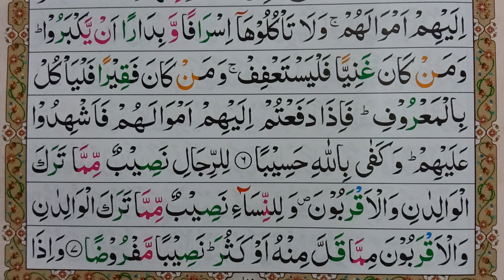Learn Surah An-Nisa Verse.7 | Surah Nisa Ayat-7 word by word | Learn Quran Online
Hadith

(Al-Bukhari)

Sūrat an-Nisāʼ (Arabic: سورة النساء‎)[1] is the fourth chapter of the Quran, with 176 verses.
Learn Surah An-Nisa Verse.7
Surah An-Nisa { Verse: 7 }
Surah Nisa Ayat-7

Surah An Nisa Verse.7 Arabic Text
Surat An Nisa Ayat-7 Arabic Text
Sura An Nisa Verse.7 Arabic Text
Surah-4 An Nisa Ayat No 7 Word by word learning Quran in video in 4K

سورۃالنساء
القرآن سورۃ النساء
تلاوت القرآن پاک سورۃ النساء